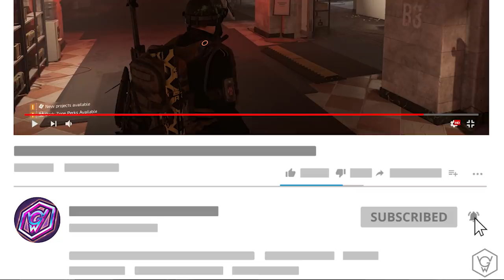The Division 2 - HOW TO PREPARE FOR RAID !!